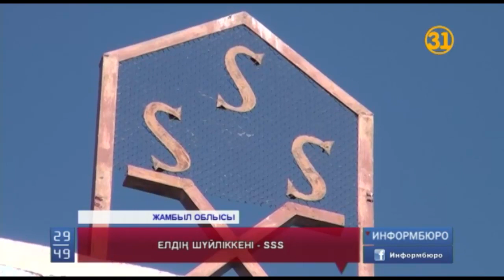Жер дауы жаппай наразылыққа жалғасты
Жамбылда жер дауы жаппай наразылыққа жалғасты. Ашу мен ызаның шегіне жеткен халық, аттандап шығып,  күре жолдың бойындағы қақпаға лап қойды. Артынша арқан салып, құлатып айғайға басты. Тұрар Рысқұлов ауданы Юбилейный деп аталатын ауылдың жұрты,  осылайша жерлерін өліспей беріспеуге бел буған.